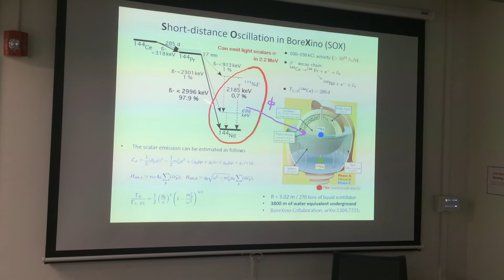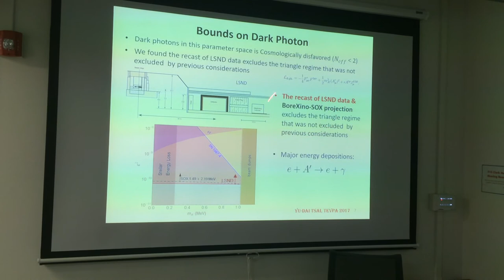Yu-Dai Tsai: "v Hopes for New Physics: Probing Weakly Coupled States at Neutrino Detectors"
In this talk we discuss the sensitivity of probing light bosons in the Borexino-SOX experiment, and the possibility of detecting heavy leptons in the SHiP and DUNE experiments.

Bringing an external radioactive source close to a large underground detector can significantly advance sensitivity not only to sterile neutrinos but also to "dark" gauge bosons and scalars. Here we address in detail the sensitivity reach of the Borexino-SOX configuration, which will see a powerful (a few PBq) 144Ce−144Pr source installed next to the Borexino detector, to light scalar particles coupled to the SM fermions. The mass reach of this configuration is limited by the energy release in the radioactive γγ-cascade, which in this particular case is 2.2 MeV. Within that reach one year of operations will achieve an unprecedented sensitivity to coupling constants of such scalars, reaching down to g∼10^{−7} levels and probing significant parts of parameter space not excluded by either beam dump constraints or astrophysical bounds. Should the current proton charge radius discrepancy be caused by the exchange of a MeV-mass scalar, then the simplest models will be decisively probed in this setup. We also update the beam dump constraints on light scalars and vectors, and in particular rule out dark photons with mass below 1 MeV, and couplings constants ϵ larger than 10^{−5}.

We then move on to briefly discuss the possibility of utilizing SHiP and DUNE experiments to probe long-lived heavy leptons.